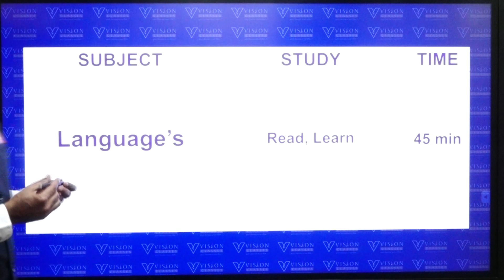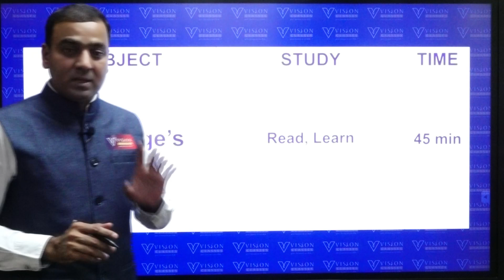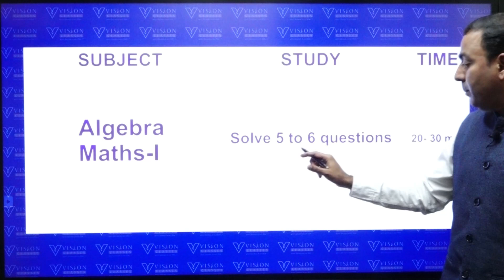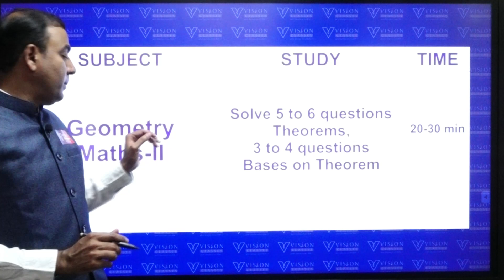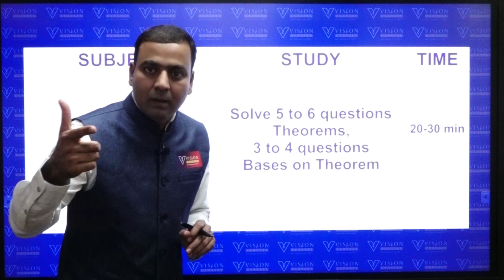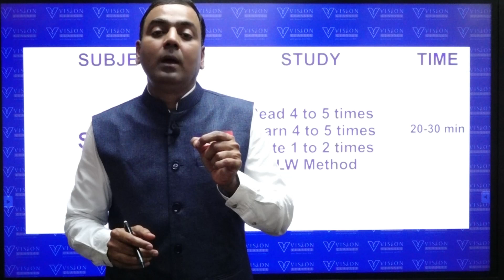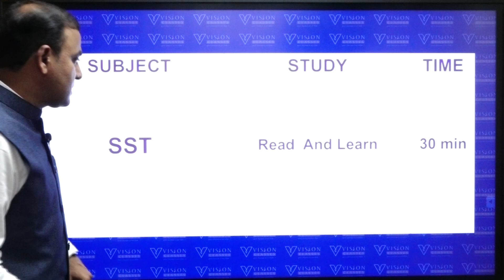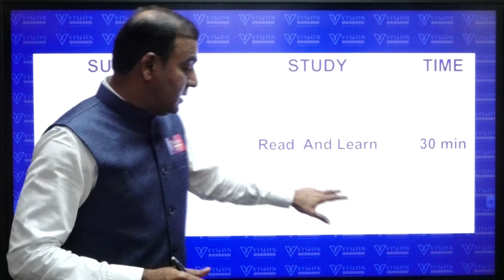Topper’s Timetable for Class 9th🔥| Follow this to Score 95% | Ram Zinjan Sir | Vision Classes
Download Study Planner PDF ( Click On Link)

Welcome to Vision Classes, where academic excellence meets digital innovation! Founded and led by visionary educator Ram Sir, we've long been synonymous with top-notch education in physics, math, chemistry, and biology in the offline realm. Now, our commitment to quality education extends online.

Understanding the evolving needs of learners, we leverage cutting-edge technology and time-tested teaching methods to offer exceptional online courses. Whether you're aiming to ace exams, conquer challenging concepts, or pursue academic dreams, Vision Classes provides comprehensive courses designed to ignite your passion for learning.

Join us on this transformative journey as we redefine education boundaries and empower students worldwide to realize their fullest potential. Let's embark on a path of knowledge, growth, and success with Vision Classes.